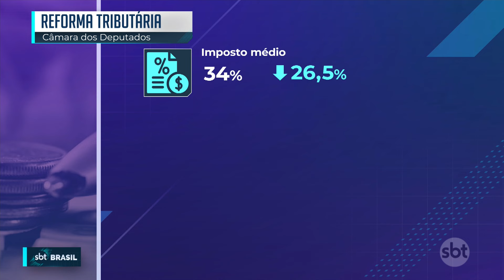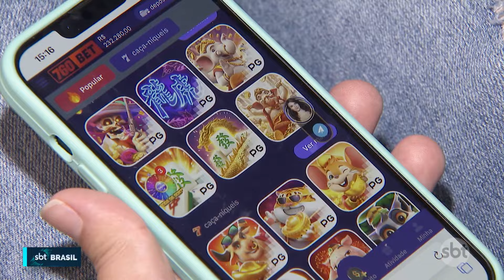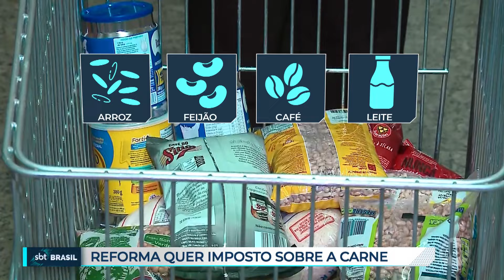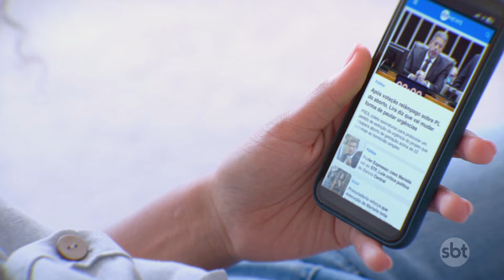Reforma tributária: carne fica fora da cesta básica e "imposto do pecado" | SBT Brasil (04/07/24)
O grupo de trabalho divulgou nesta quinta-feira (4) o relatório sobre o Projeto de Lei Complementar 68/2024, para regulamentar a reforma tributária. Os deputados propõem um substitutivo, ou seja, uma versão com mudanças em relação ao texto original enviado pelo governo ao Congresso. Entre os pontos mais relevantes estão a não-inclusão da carne na cesta básica e a inclusão de jogos de azar, como bets e loteria, e carros elétricos no chamado "imposto do pecado", mais alto.